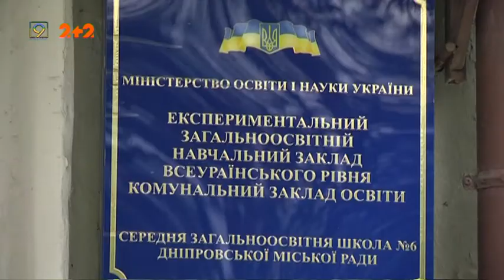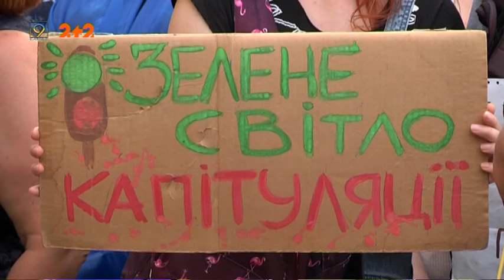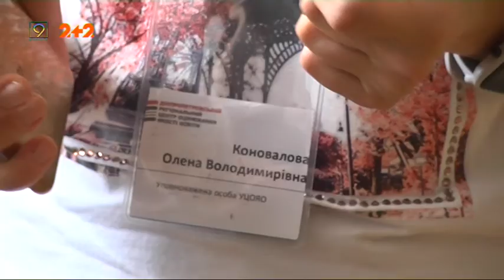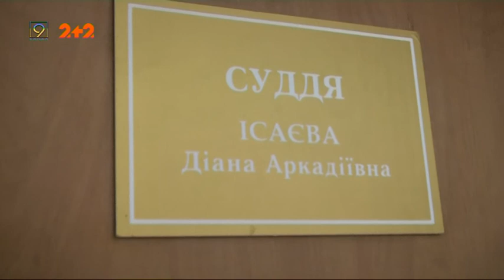Випуск новин за 28 липня || 9 канал, Дніпро